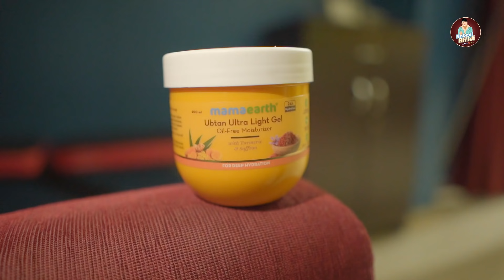Lockdown May Gym Aur Bathein | Nabeel Afridi Vlogs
going to gym after lockdown and sharing my experience, i also announced winners of giveaway in this video.

but if you purchase from their website, they will link your order to a tree they plant. Also, get the new Mamaearth App here: